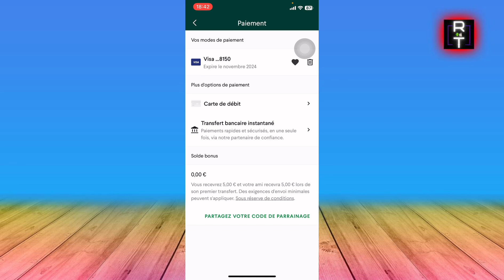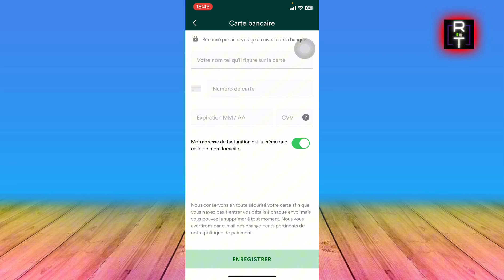Comment Recharger Son Compte Taptap Send (2025)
Je Vais Vous Montrer Comment Recharger Son Compte Taptap Send